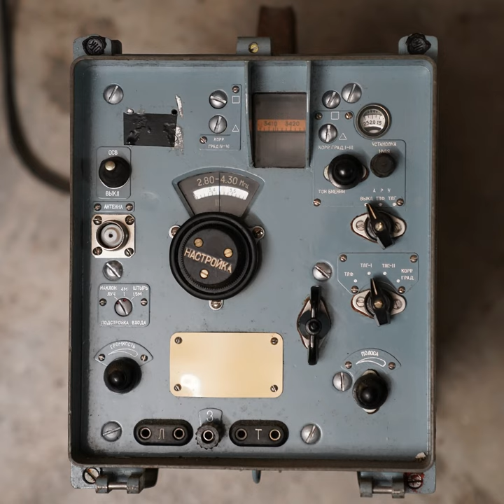Radio Mir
Radio Mir · Bondcigi

Composer: Bondcigi
Lyricist: Bondcigi